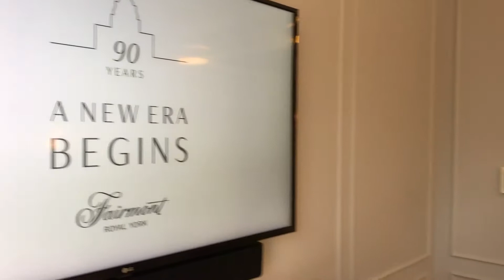fairmont toronto room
Fairmont Royal York Toronto suite 15104